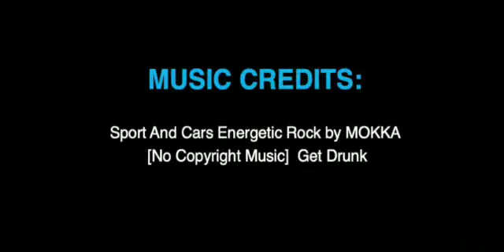Stockfräsen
Cat 308 mit Powerpack am Stockfräsen